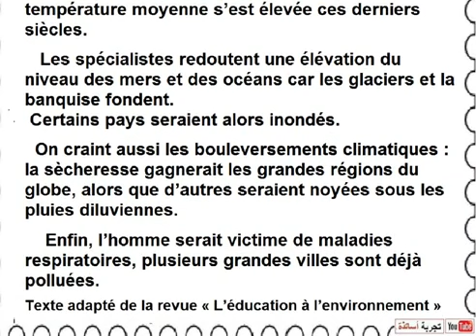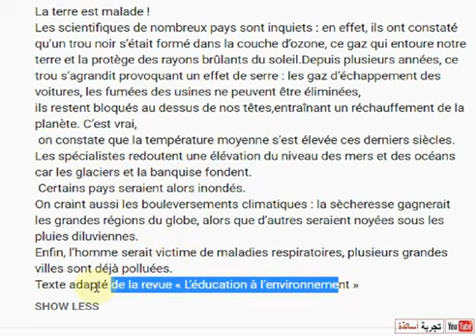Bem 2007 Français La réécriture de texte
Bem 2007
La terre est malade !
Les scientifiques de nombreux pays sont inquiets : en effet, ils ont constaté qu’un trou noir s’était formé dans la couche d’ozone, ce gaz qui entoure notre terre et la protège des rayons brûlants du soleil.Depuis plusieurs années, ce trou s’agrandit provoquant un effet de serre : les gaz d’échappement des voitures, les fumées des usines ne peuvent être éliminées,
ils restent bloqués au dessus de nos têtes,entraînant un réchauffement de la planète. C’est vrai,
 on constate que la température moyenne s’est élevée ces derniers siècles.
Les spécialistes redoutent une élévation du niveau des mers et des océans car les glaciers et la banquise fondent.
 Certains pays seraient alors inondés.
On craint aussi les bouleversements climatiques : la sècheresse gagnerait les grandes régions du globe, alors que d’autres seraient noyées sous les pluies diluviennes.
Enfin, l’homme serait victime de maladies respiratoires, plusieurs grandes villes sont déjà polluées.
Texte adapté de la revue « L’éducation à l’environnement »